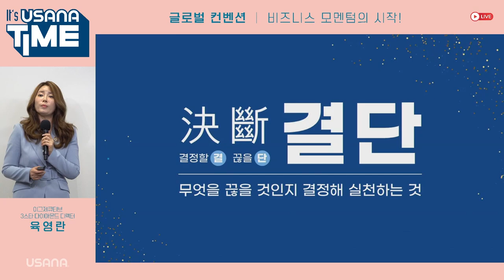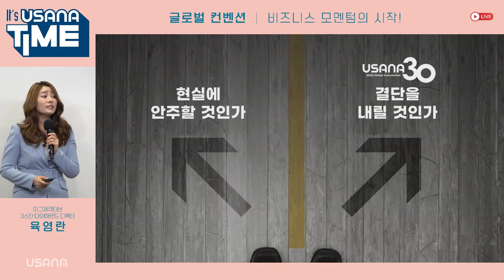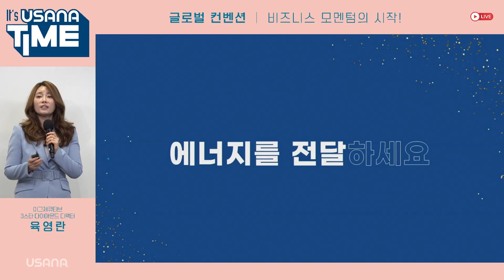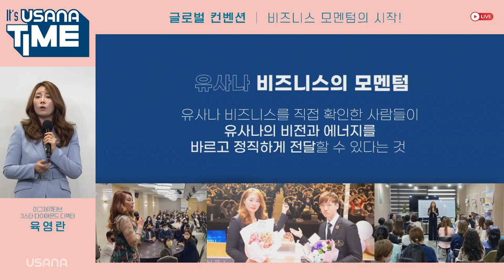2022 글로벌 컨벤션, 비즈니스 모멘텀의 시작! 글로벌 컨벤션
이그제큐티브 3스타 다이아몬드 디렉터 육영란 사장님으로부터 듣는
'비즈니스 모멘텀의 시작! 글로벌 컨벤션' 비즈니스 스토리

유사나 비즈니스의 전환점!
2022년 글로벌 컨벤션에 함께하세요!

◎ 출연진
육영란 – 3스타 다이아몬드 디렉터